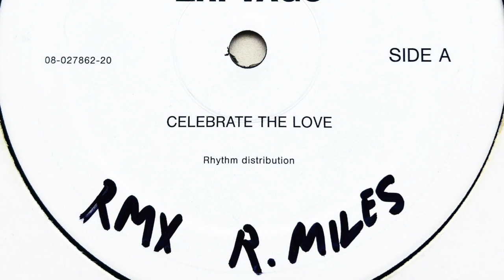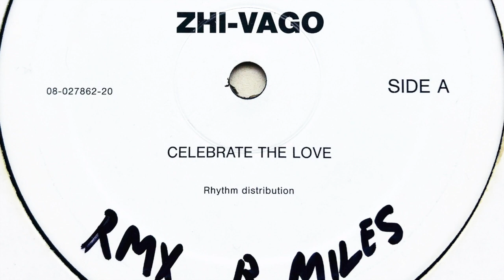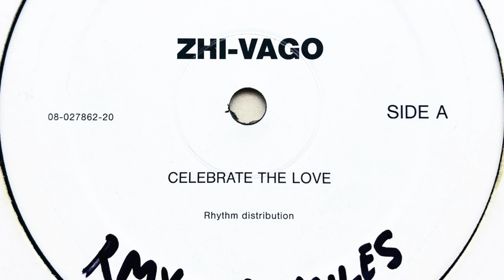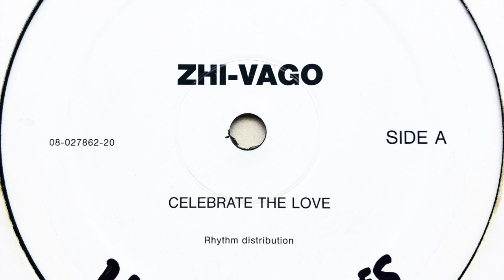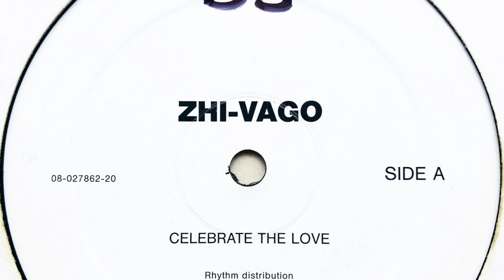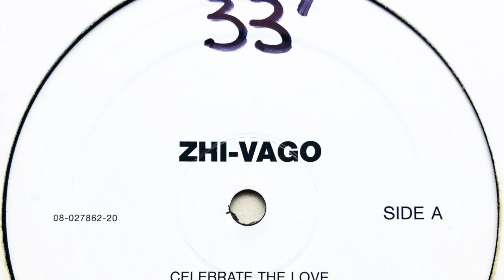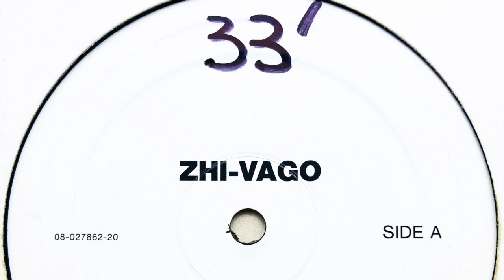Zhi-Vago • Celebrate The Love (Over The Clouds Remix)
Label: Rhythm Records
Cat. #: RHY 355
Format: Vinyl, 12", 33 ⅓ RPM
Release date: 1996
Country: Netherlands